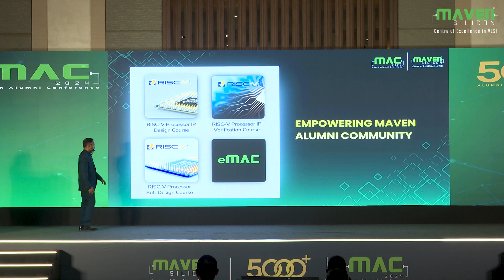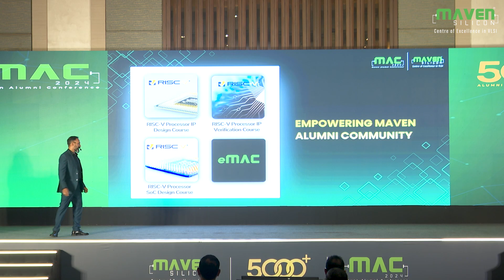CEO's Speech | History of Semiconductors | MAC 2024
In this video, our Founder & CEO, Mr. Sivakumar P R, explores the history of semiconductors, explaining the evolution of integrated circuits and introducing our new initiative, 'eMAC'.

To explore our online VLSI courses and to get certified,